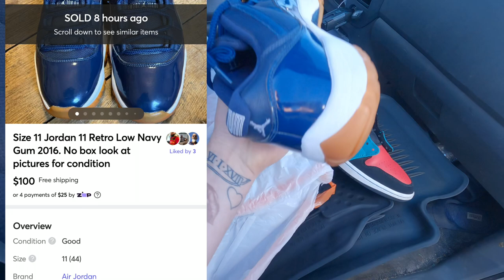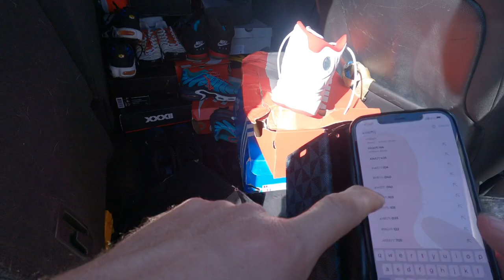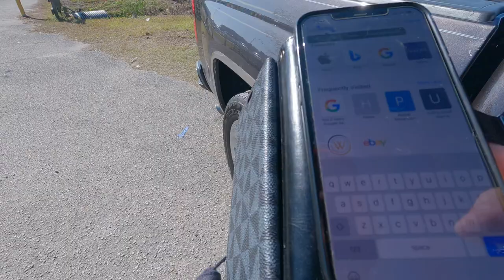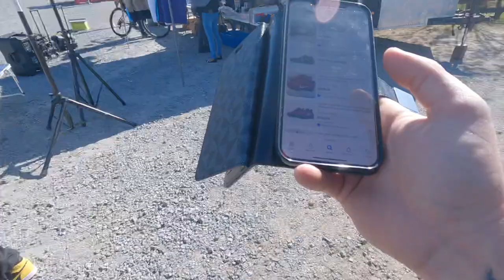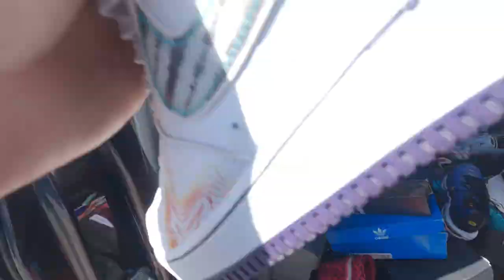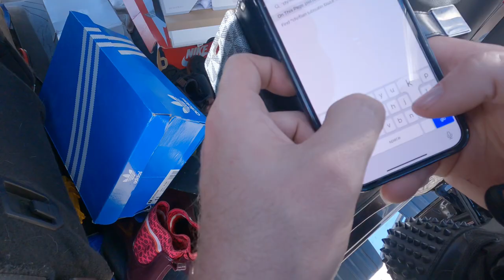Sourcing at the Flea Market for EBay finding Gucci, Jordan, and Foamposite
Do you think your job is not enough to handle your current expenses? Do you want a regular passive income to increase your earnings? Here’s a channel helping you to leverage the global commerce leader eBay for extra income by becoming a reseller.

With 1.2 billion listings on eBay, sellers have a lot to compete with when vying for the attention of eBay’s 182 million active buyers. But some eBay sellers aren’t only skilled at getting their listings in front of potential purchasers, completing sales, and garnering positive feedback — they’re also incredibly successful at it. If you want to be one of them, Hurricane Rusell can help you. Take expertise from his years of eBay reselling experience and countless eBay sales under his belt.

I use this GoPro 9 for all my videos

GoPro kit

Tape dispenser

Scale I use

Poly bags

Printer I use

Bubble wrap

Reselling Community
Reseller Community
Garage sale negotiations
eBay
Flea market
Storage Units
Abandoned Store Units
Don’t ignore these at estate sales
Estate Sales
Estate Sale
Haul video
Flea market GoPro
Reselling
eBay haul
Flea market with me
Reseller chain letter
Resell haul
Reseller
Reseller vlog
Treasure hunting
Treasure hunt
Auction haul
American pickers
Picking auctions
Auction picker
Garage sale
Yard sale
Local auction
Resell video
eBay video
Picking
Deal of a lifetime
I spent all my money at the flea market
Vintage garage sale vintage yard sale
Vintage treasure